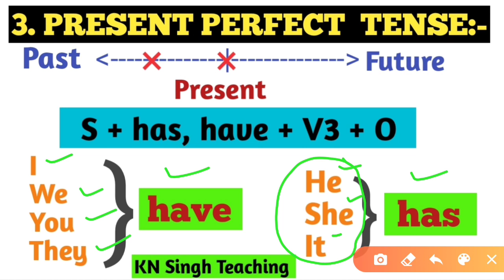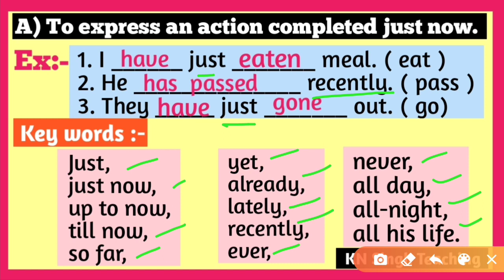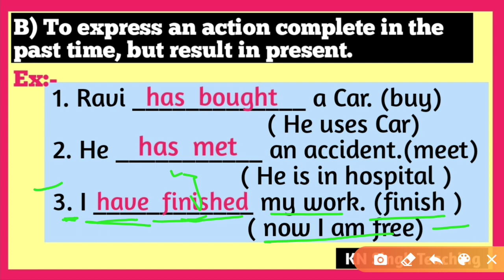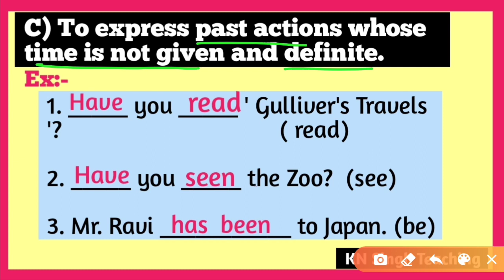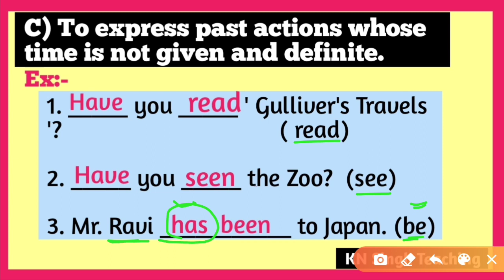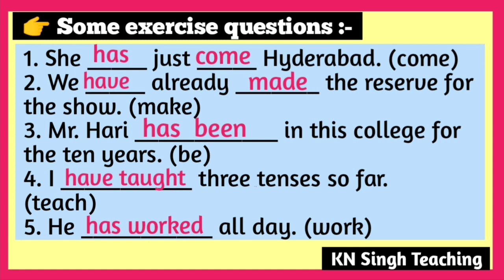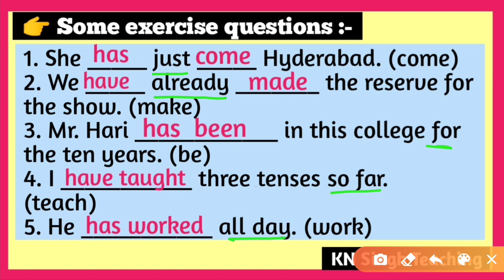PRESENT PERFECT TENSE in English # PRESENT PERFECT TENSE in Telugu # TENSES in Telugu # Tenses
This video useful for Academic and Competitive Exams.

English stories :-